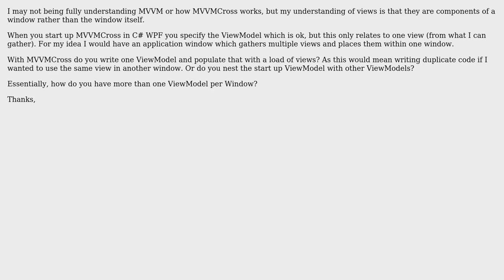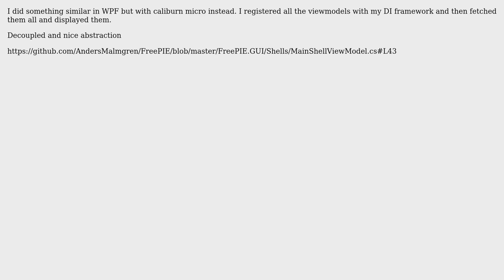Software Engineering: MVVMCross multiple ViewModels and Views per Window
With thanks & praise to God, and with thanks to the many people who have made this project possible! | Content (except music & images) licensed under CC BY-SA | Music | Images & others | With thanks to user Jack Dane user Anders and the Stack Exchange Network Trademarks are property of their respective owners. You are responsible for your own actions.